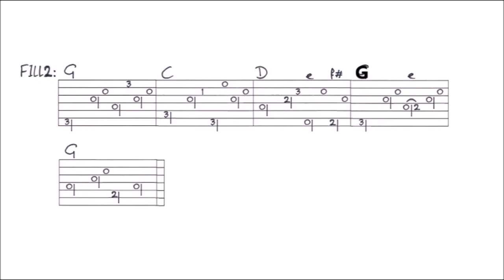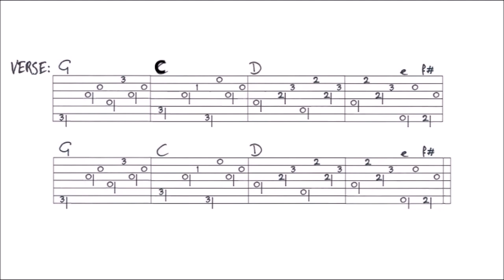TALKING VIETNAM POTLUCK BLUES - TOM PAXTON fingerstyle GUITAR LESSON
In this lesson I show you how to play this song. You’ll find a VIDEO TAB at the end of this video, and a FULL TAB of this complete song on my